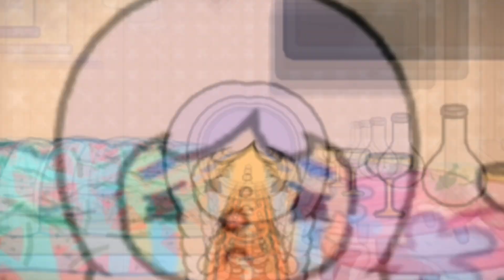A MAGIC POTION...💥 | My Mystical Story 😈 | Toca Life Story 💣| Toca Boca💜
Hello!👋

A Magic Potion ,My Mystical Story...That's the name of this video! It will be very interesting. Therefore, be sure to watch it to the end to find out where they got this potion and why the heroine of this video needed it!💥💣💫

And now sit back, make the sound louder and enjoy watching!💜💚❤️

Toca Life Story , Toca Boca